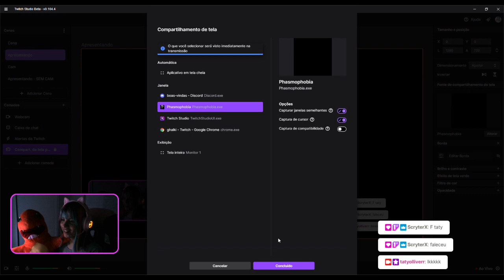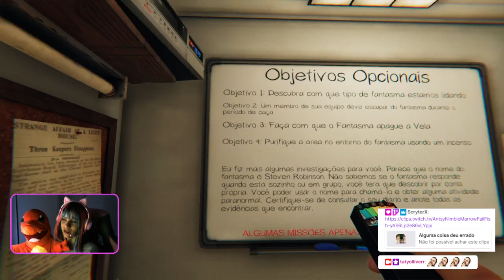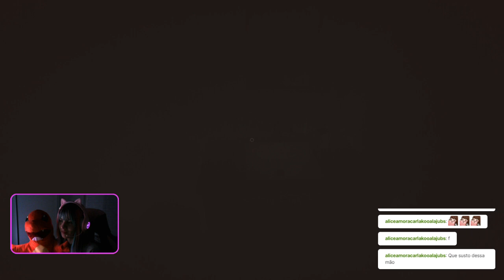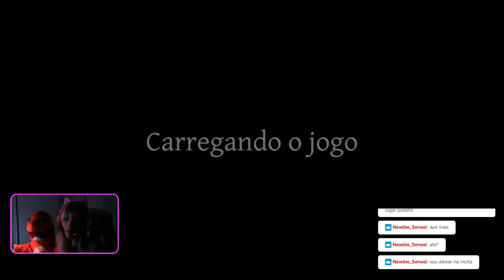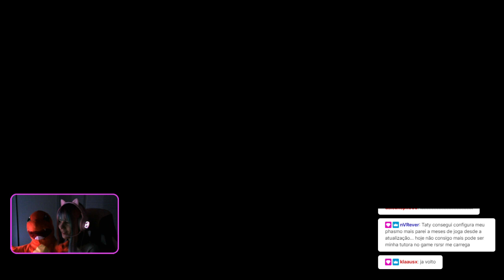Caça fantasmas com berro e tudo